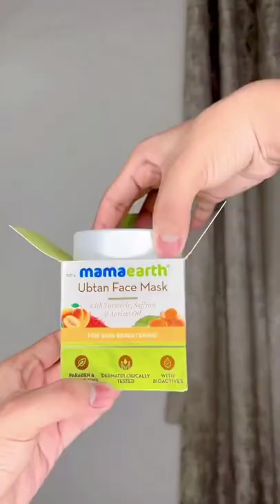Riyaz aly new tik tok!riyaz ali tik tok video!riyaz aly latest tik tok video!riyaz ali new video